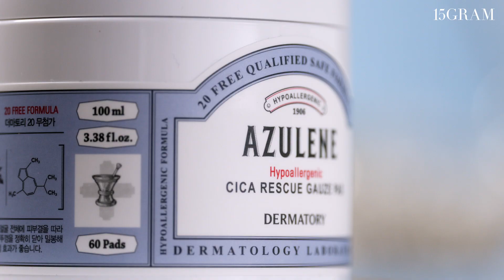더마토리 / 하이포알러제닉 시카 레스큐 거즈 패드 / 컨셉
시카 에센스 가득한
더마토리 시카 진정패드를
리미티드 에디션으로 만나보세요!

민감 피부 유튜버들의 인생템이자,
피부 진정 치트키템인
7관왕진정패드 가
봄을 맞아 화사한 패키지로
옷을 갈아입었답니다😄

환절기 민감한 피부도
시카 진정패드만 있다면 OK!

진정이 필요한 부위 어디든 착-!
강력한 시카케어를 경험해보세요💓